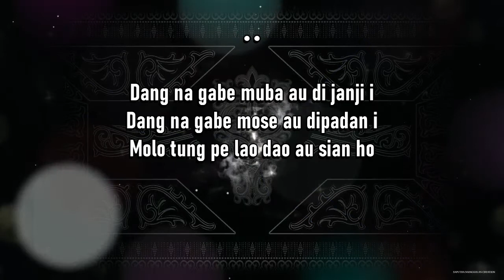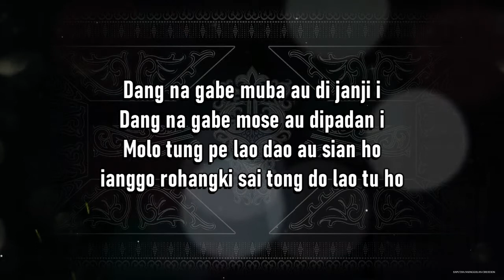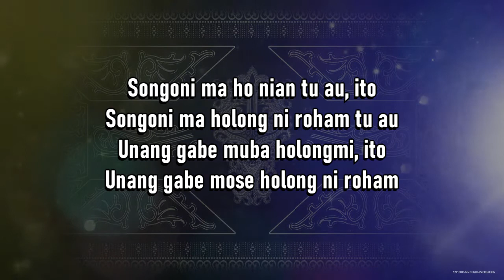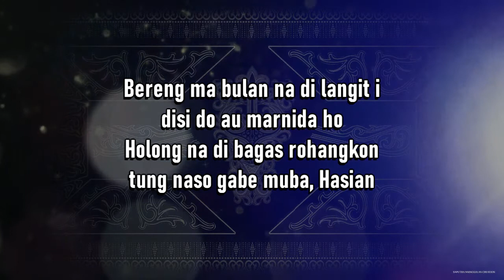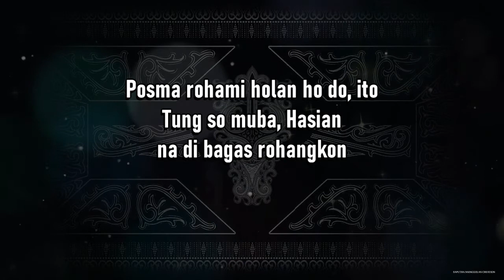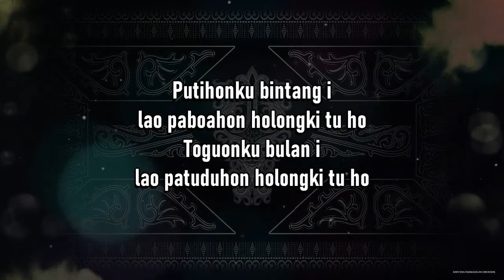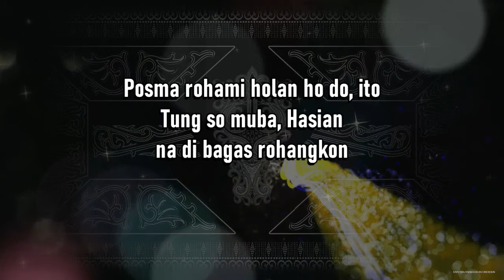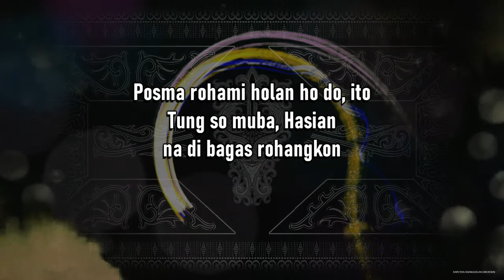Posma Rohami (Karaoke Higher Keys) Frans Sirait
Nada dasar Do = F (Higher from Frans Sirait's keys).

Cipt: Tongam Sirait.

NADA MIDDLE, NADA LOWER DAN NADA HIGHER.

Lirik:

Dang na gabe muba au di janji i
Dang na gabe mose au dipadan i
Molo tung pe lao dao au sian ho
ianggo rohangki sai tong do lao tu ho

Songoni ma ho nian tu au, ito
Songoni ma holong ni roham tu au
Unang gabe muba holongmi, ito
Unang gabe mose holong ni roham

Bereng ma bulan na di langit i
disi do au marnida ho
Holong na di bagas rohangkon
tung naso gabe muba, Hasian

O...o...o.
O...o...o.

[REFFREIN]
Putihonku bintang i
lao paboahon holongki tu ho
Toguonku bulan i
lao patuduhon holongki tu ho

Posma rohami holan ho do, ito
Tung so muba, Hasian
na di bagas rohangkon

[MUSIC]

[REFFREIN]
Putihonku bintang i

La..la..la..la..la...
La..la..la..la..la...
La..la..la..la..la...
Oo..oo..oo...

La..la..la..la..la...
La..la..la..la..la...
La..la..la..la..la...
Oo..oo..oo...

Salam Tampan!